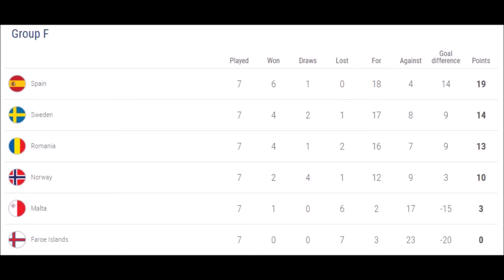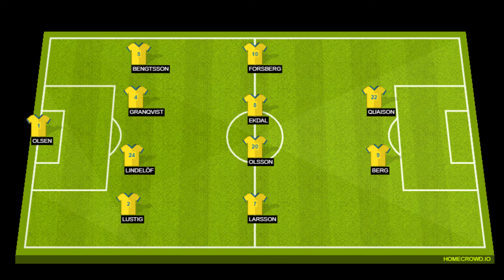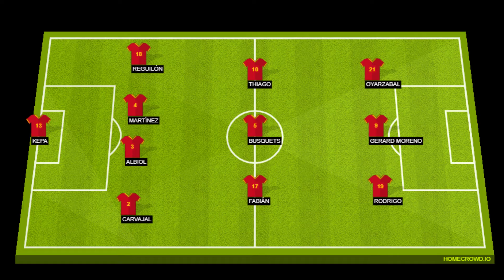Sweden vs Spain, Euro 2020 Qualifiers - MATCH PREVIEW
In and amongst an embarrassing situation for Spain, the national football team continues its hunt for a spot in the Euros and a win or a draw would officially seal that tomorrow evening at the Friends Arena.
Graphic Designer: AlexWBGraphics (My Brother)